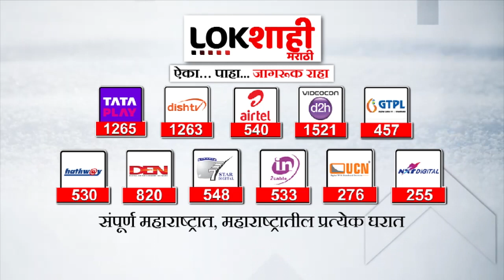Rahul Narvekar : राष्ट्रवादीच्या याचिकेवर काय म्हणाले नार्वेकर? | Maharashtra Political Crisis